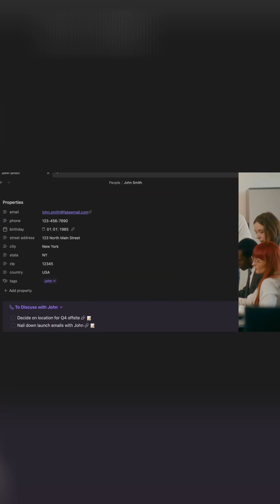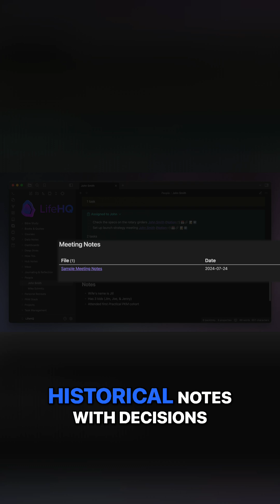The Note Template I Use to Organize All My People and Projects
I've built a system in Obsidian for combining tasks and notes into a People Note for better collaboration. This system helps me with task tracking and keeps me from scrambling when I need to find things quickly. In this short video, I explain the 3 types of tasks that I roll up into a template I call "The People Note."